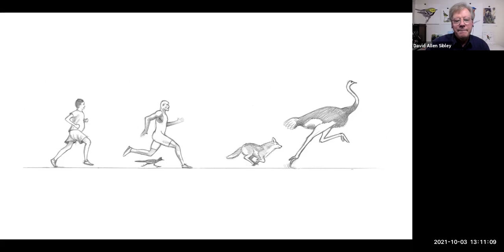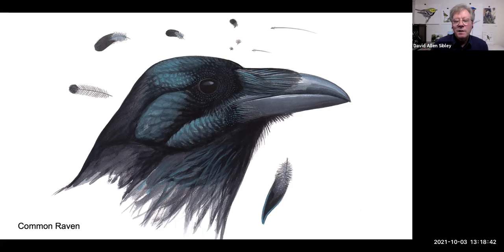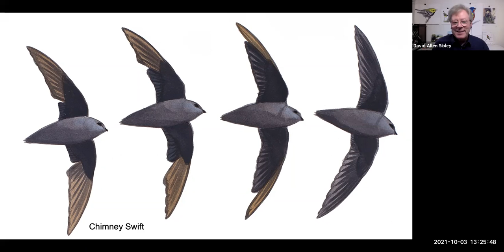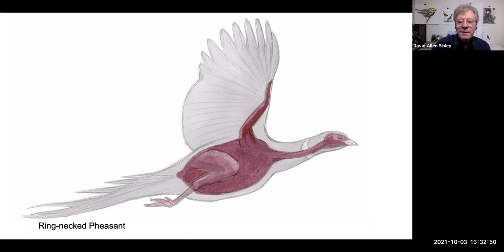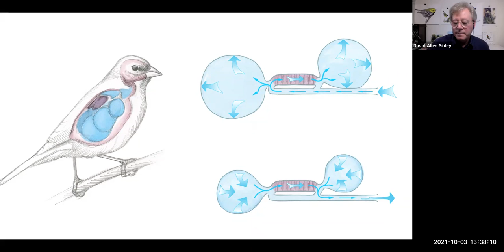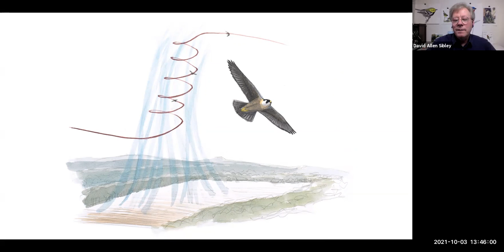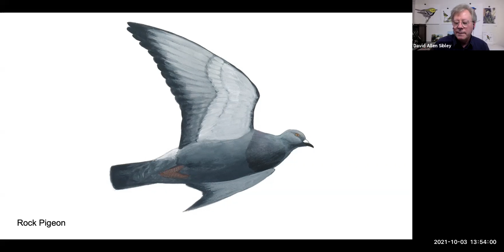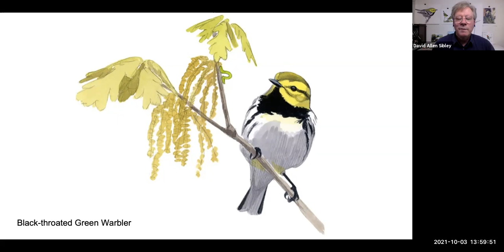Book Talk: What It’s Like to Be a Bird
David Allen Sibley talks about his book, "What It’s Like to Be a Bird," during Norfolk Foundation's annual Haystack Book Festival. This is a recording of a Zoom session from Sibley's studio in October 2021. Information about the Haystack Book Festival is available